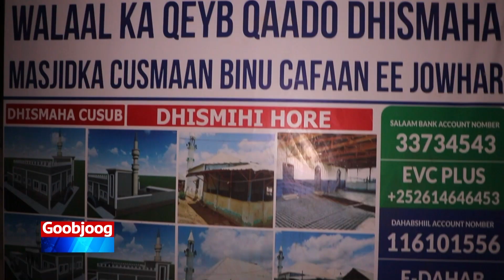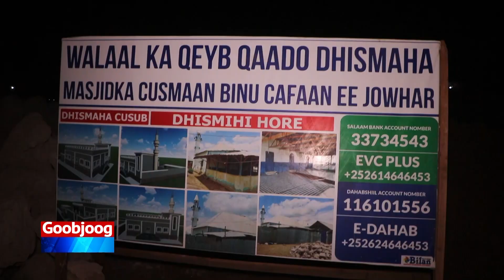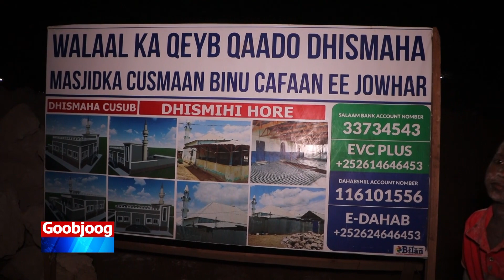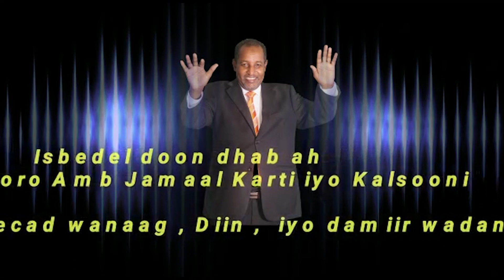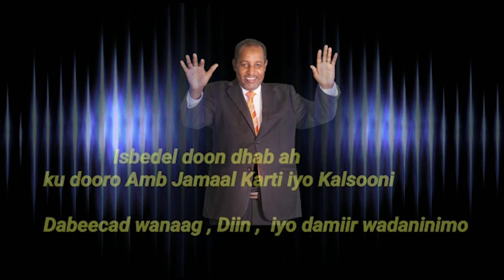Gudiga Dhismaha Masjidka Cusmaan binu cafaan ee Magaalada jowhar ayaa Muslimiinta uugu baaqay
Gudiga Dhismaha Masjidka Cusmaan binu cafaan ee Magaalada jowhar ayaa Muslimiinta uugu baaqay iney ka qeyb qaataan dhismaha Masjidka